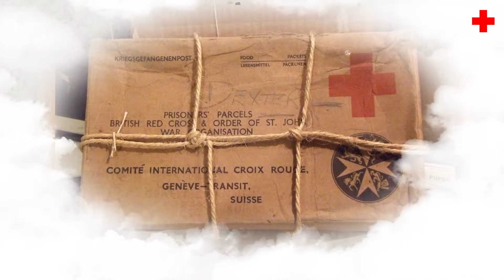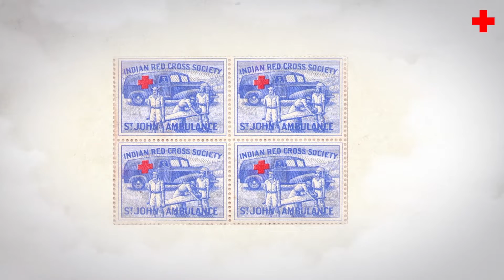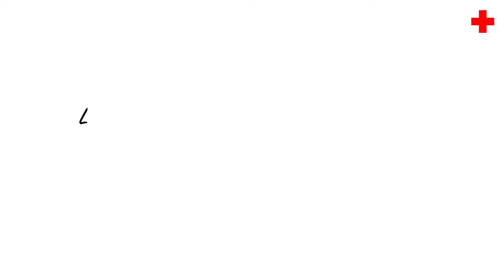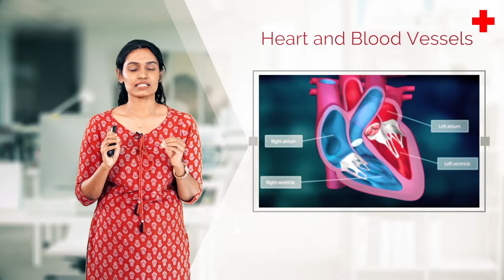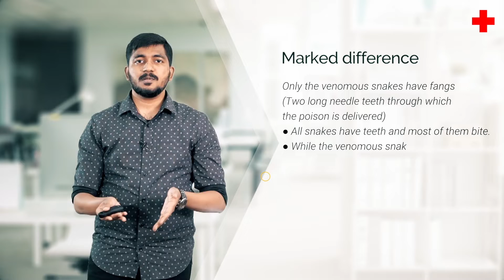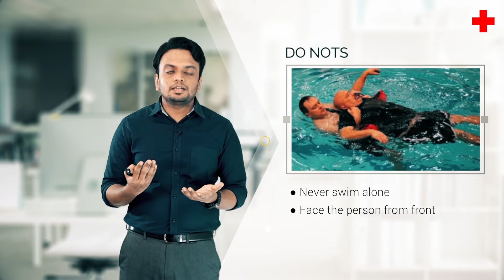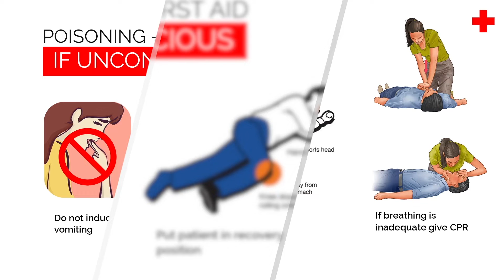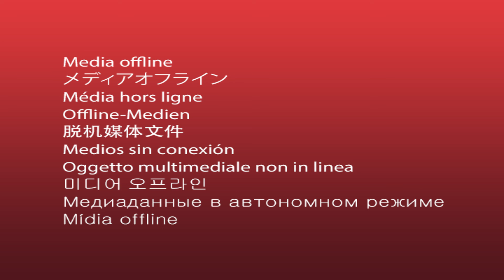Red Cross First Aid Program Presentation_Kerala State Branch